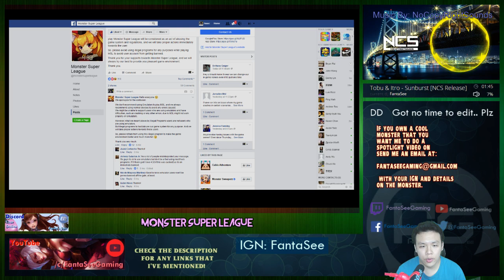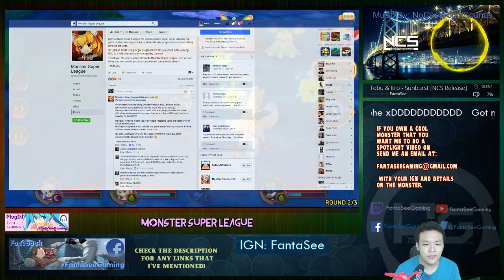Monster Super League: PSA - 4:33 SAYS EMULATORS WON'T GET YOU BANNED!! ♕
⚔Game Accounts:

♙League of Legends:
Taiwan: Perfect_Is_SHlT

♟B.net BattleTag:
FantaSee#11954 (WoW)
WaifuMaker#4848 (Overwatch)

♙Monster Super League:
FantaSee

✌ Programs Used:
~~ Nvidia Shadowplay